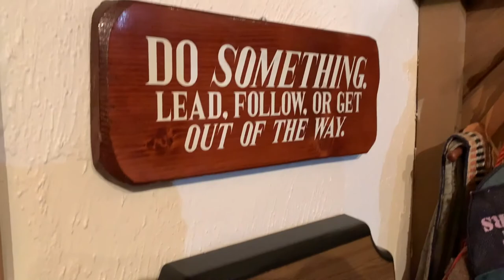Tahoe Dirt Bike Adventure (Day 2)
The wait is finally over folks. nuff said. If you know, you know. nobody does.